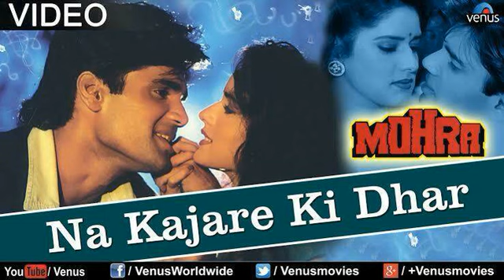Na kajare ki dhar | Mohra | Cover song